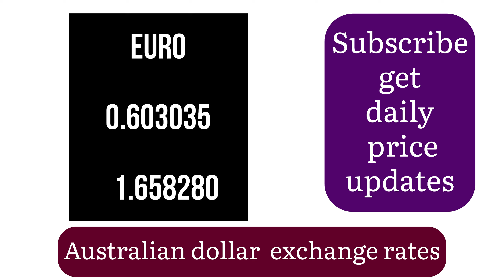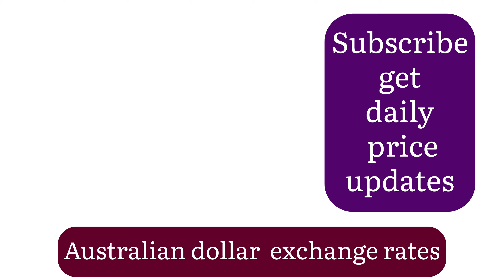Best currency exchange Australia 2 September 2024 buy one Australian dollars 🇦🇺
best currency exchange australia
buy australian dollars
currency exchange australia
one australian dollar
cash interest rate australia
20 australian dollar
australia money to naira
currency in australia to usd
exchange rates australia
currency exchange rates australia
aus currency
australian dollar buying rate today
australia rupees
australia new zealand exchange rate
exchange australian dollars
australian dollar against the us dollar
rate dolar australia
australian dollar to pkr open market
sydney forex aud to pkr
australia currency rate
australia currency exchange rate
australia conversion rate
currency rate australia
australia currency to lkr
australia currency rate today
today australia currency rate
10 australian dollar
aus nz exchange rate
100 australian dollar
australian dollar to nepali rupees today
australia currency price
official interest rate australia
australia currency to india currency
exchange rate euro to australian dollar
nz australia exchange rate
australia dollar to naira black market
australia to peso exchange rate
australian to nepali currency
exchange rate australia to us
australia 10 dollar in indian rupees
50 australian dollar
australian dollar to naira today
australian dollar to nz dollar
oz dollar to pound
rate of australia dollar today
aus dollar exchange rate
australia currency in india today
australian dollar to lkr selling rate
nz dollar to australia
australian dollar to nepali rs today
australia money to usd
8000 australian dollars in pounds
exchange rate us to australia
australia currency
australian currency
1 dollar in australia currency
400 australian to usd
australian dollar to inr today rate
australian dollar to us dollar rate today
australia rate to peso
australian dollar to canadian dollar exchange rate
australian dollar to pkr converter
australia to india currency
australia and india currency
australia to indian currency
australia currency in pakistan
aus dollars to pkr
australia 2 dollar in indian rupees
aus dollar to pkr today
exchange rate australia to india
australia to naira
currency converter australia
money converter australia
australian dollar to peso today
exchange rate us dollar to australian dollar
today australia dollar rate
australian to american dollars
australia us exchange rate
australia today dollar rate
cad to australian
usd australian to usd
australian currency change
500 us dollars to australian
american to australian dollar converter
australia dollar rate to inr
australian dollar to euro today
convert us dollar to australian dollar 2022
australia 200 dollar in indian rupees
australian dollar convert to indian rupees
convert aus dollar to inr
australian dollar to fijian dollar
australia to fiji dollar
australian dollar to rand exchange
australian dollar to kwacha
australia dollar to inr today
us money to au
4000 australian dollars to usd
aus to nz dollar
aus dollar to npr
australian dollar to npr